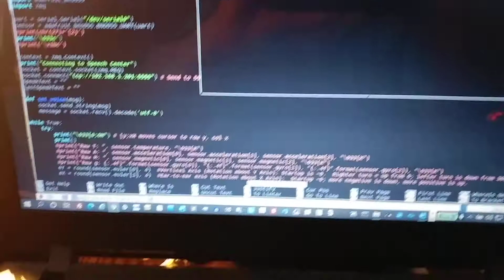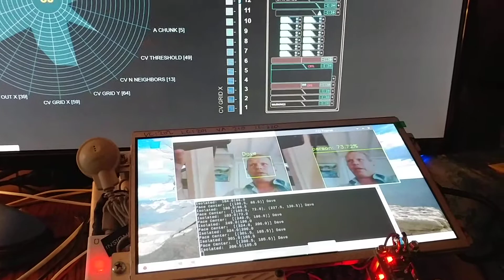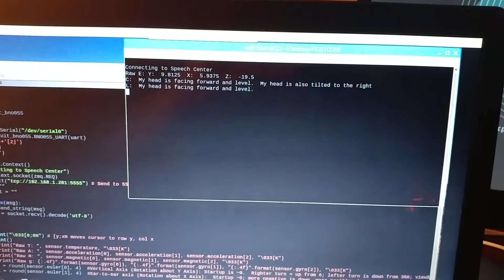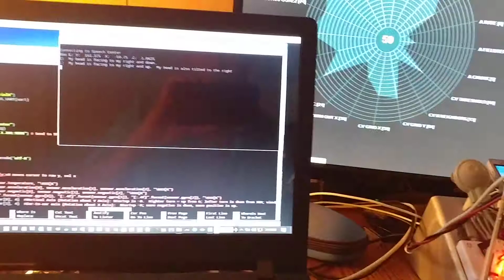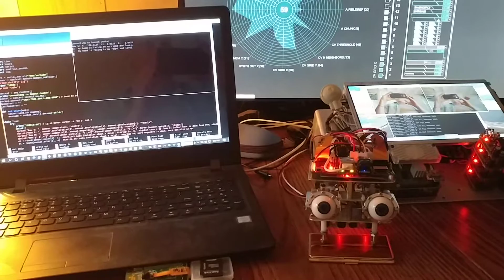Adding Orientation Sensing to the Robot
Added a 9 DoF BNO055 absolute position sensor to my robot development system so it can now determine how it is oriented in space.  Many other small updates to networking and code have been vompleted since the last video, resulting in response times being cut in half, and much faster face recognition and tracking with the eyeballs.  An increasingly robust system with great functionality.  Better videos coming eventually, this is just an informal update.  My videos are infrequent, so you won't get a lot of notifications unless I'm posting a robot video.